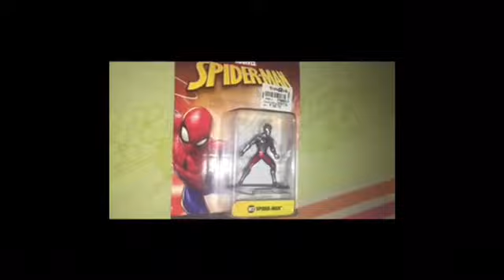Nanofigs unboxing Spiderman (Dye cast metal)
Sorry for not having any thumbnail